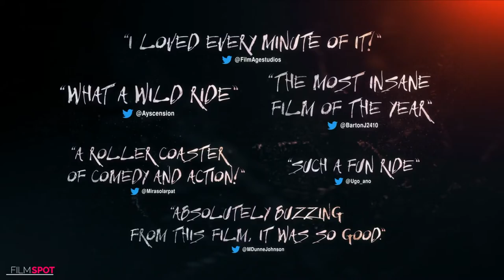VENOM 2 LET THERE BE CARNAGE Final Trailer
Tom Hardy returns to the big screen as the lethal protector Venom, one of Marvel's greatest and most complex characters